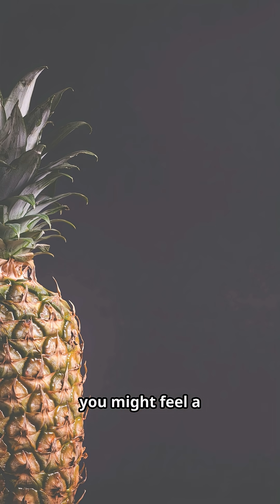Why Pineapple Makes Your Mouth Tingle 🍍 | Brain Pop Shorts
Ever wondered why fresh pineapple makes your mouth tingle or sting? 🍍
It’s not just the juice—it’s science! Pineapples contain tiny needle-like crystals called raphides, which jab your tissues, while the enzyme bromelain breaks down proteins (yes, even the ones in your tongue!). Together, they create that prickly mouth sensation.

In this 60-second short, Brain Pop uncovers how pineapples evolved this clever defense trick and why your taste buds feel the burn. 🌍